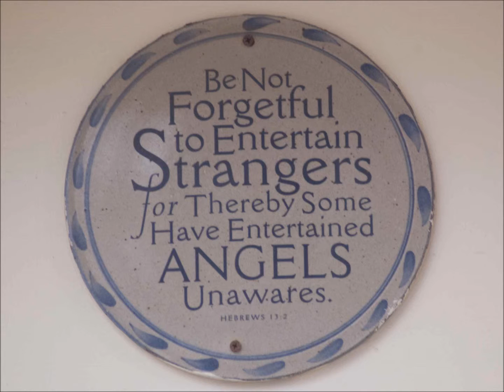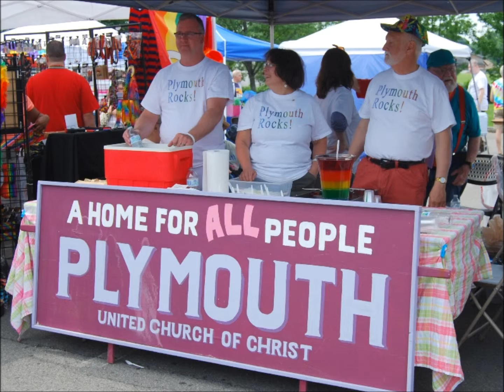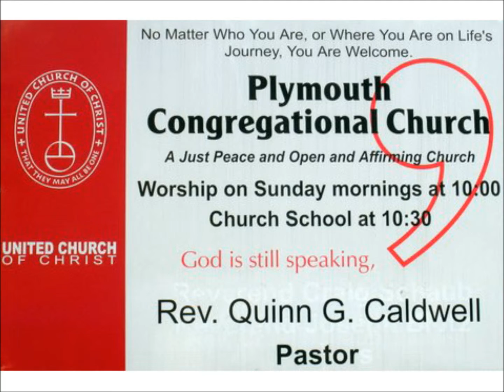Sermon 2015 07 12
Sermon given by Rev. Quinn Caldwell at Plymouth Congregational Church U.C.C., Syracuse, NY on Sunday July 12, 2015